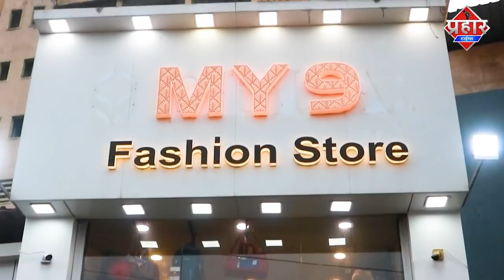टोरेन्ट कर्मचारि ने मारपीट का पहला मामला Mumbra Police में दर्ज कराया ||Islamuddin khan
टोरेन्ट कर्मचारि ने मारपीट का पहला मामला Mumbra Police में दर्ज किया ||Islamuddin khan

टोरेन्ट कर्मचारि ने संजयनगर में टोरेन्ट का विरोध कर रहे ब्यक्ति पर मुम्ब्रा पुलिस में शिकायत दर्ज कराई पुलिस ने दो युवकों को हिरासत में लिया और नोटिस देकर छोड़ दिया